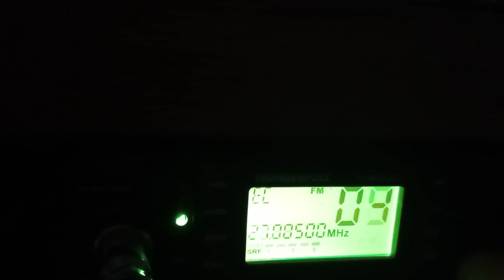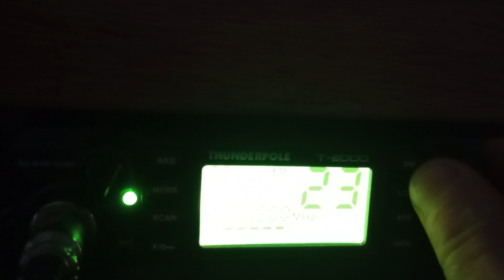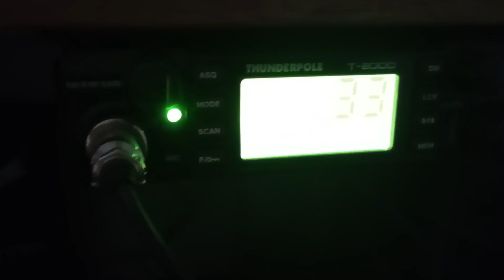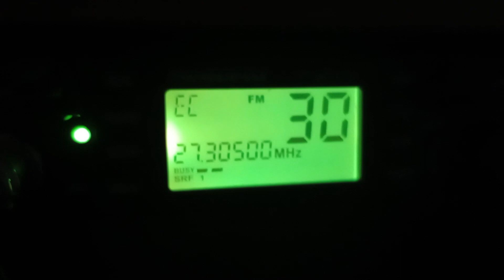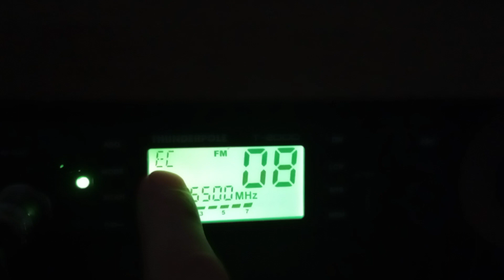testing indoor CB setup 👌👌 tweaking antenna, starts off crap then find the sweet spot for antenna